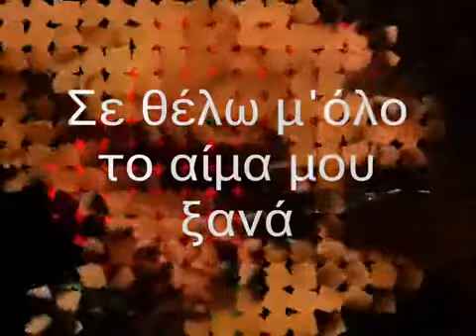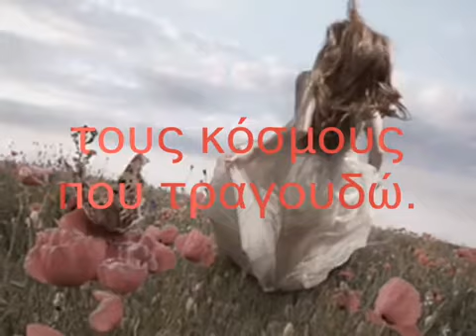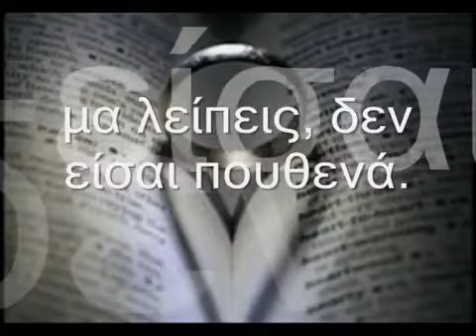poulopoulos se thelo - YouTube